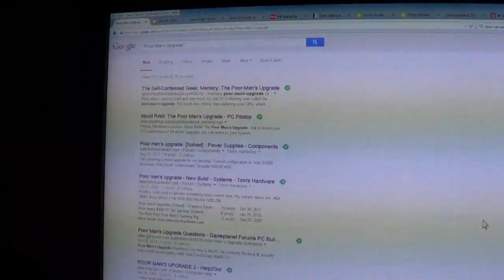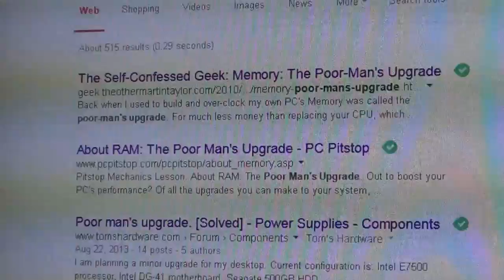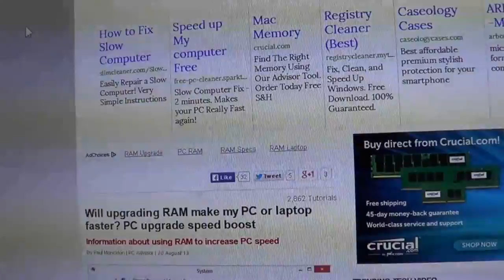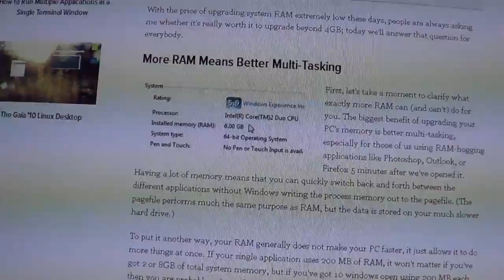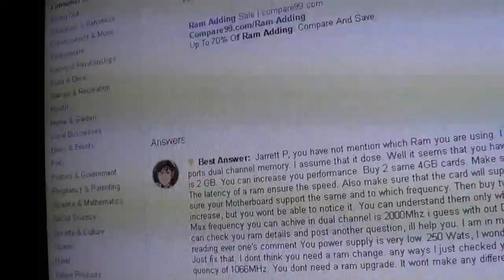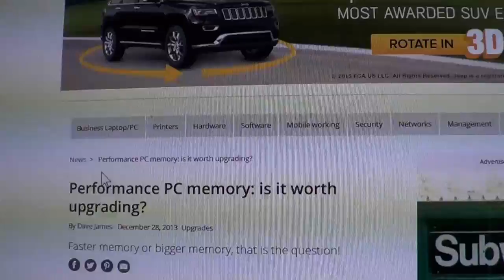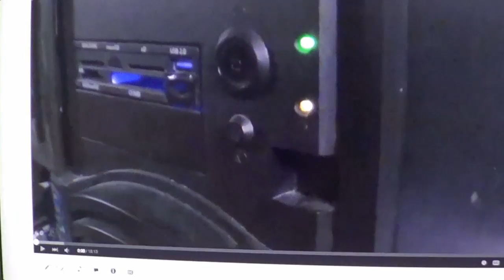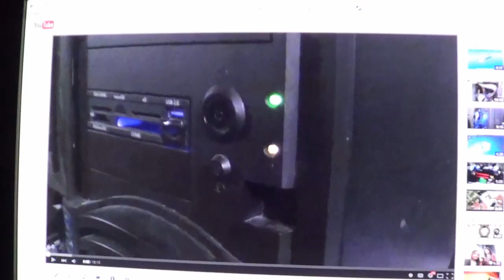More On RAM And The "Poor Man's Upgrade"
Alternate Title: "Morons and the 'Poor Man's Upgrade'" but that joke's kind of getting old, though I did accidentally type "moron" when doing the File - Save As. :-P

...and for those who need even more videos on this topic...  :-P